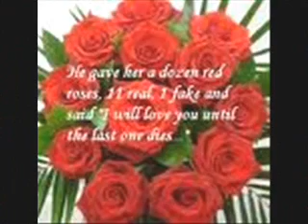Through The Eyes Of LOVE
created by- sweetypie7651-August 13, 2010
Song by- MJS - Through the Eyes of LOVE